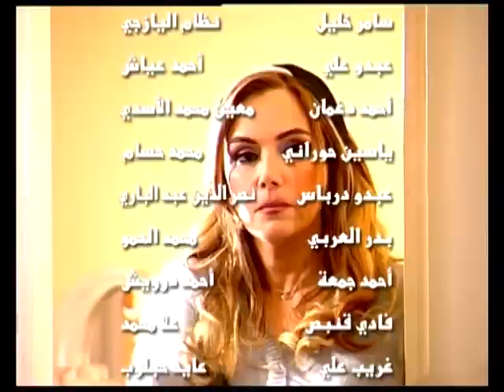Saaet Al Sifer ep 6 ساعة الصفر الحلقة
تدور قصة العمل حول البرج 8 و الذي يسكنه الكثير من السكان و تندرج قصة العمل حول الاحداث التي تحيط بهؤلاء السكان في قالب مشوق و يناقش العمل الكثير من القضايا كالمخدرات جرائم الشرف الموساد بالاضافة الى لمسات كوميدية.